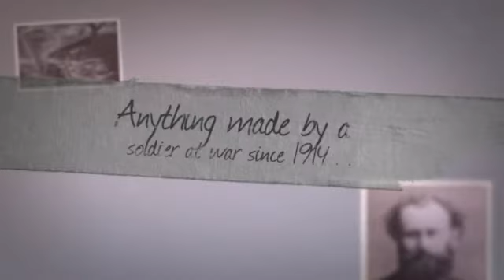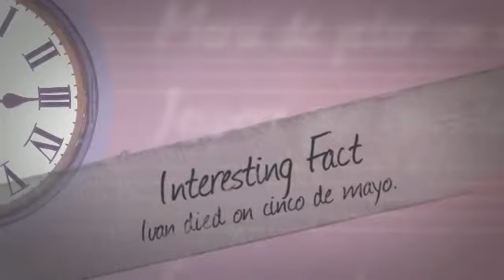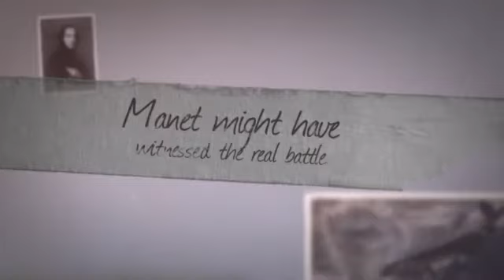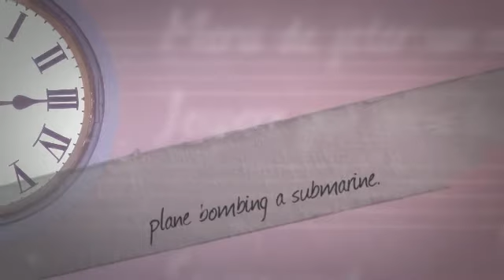A Navy in Art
This exhibit is all about the history of the Navy, except it is in the form of art. Gaze at a fleet of ships burning in Aivazovsky's "Battle of Chesma", or experience the trench art of WWII. As you move through this exhibit, you should take time to notice their different historical perspectives. Make sure you look at each piece because they are all equally beautiful. But most importantly, they are all major parts in the Navy's history!